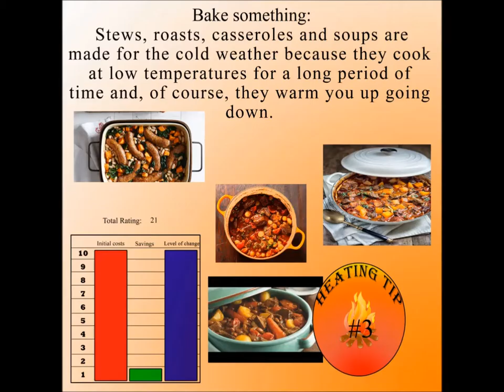How to save money on heating without spending any money tip 16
How to save money on heating without spending any money.